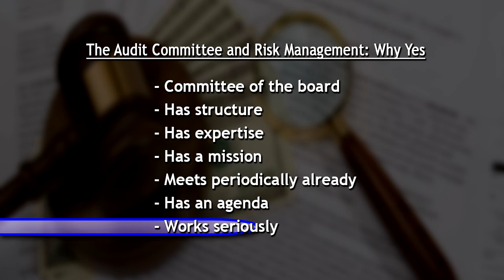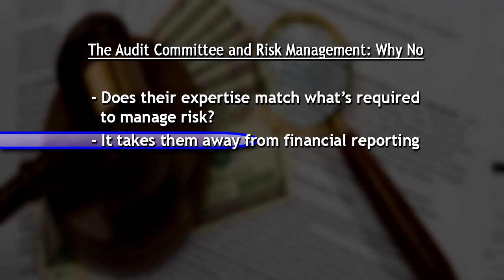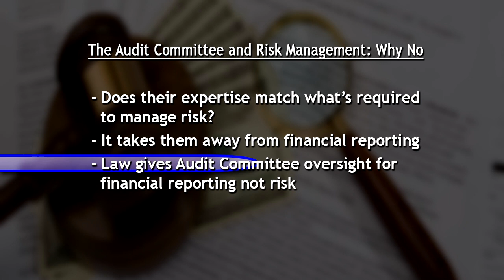FMN and CPAR: Preventing and Detecting Financial Fraud - Whose Job Is It?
FMN May 2015 Segment 2
CPAR April 2015 Segment 2
Micheal R. Young on Preventing and Detecting Financial Fraud
The good news in recent years has been the economy's emergence from recession. The bad news, however, is that during such an economic upturn the pressure to achieve spectacular financial results increases.

Here, Attorney Michael R. Young, a partner with Willkie Farr & Gallagher LLP, reminds you - as accountants and auditors - what you can and must do to prevent and detect financial fraud. In addition, he assesses the recent expansion of audit committee responsibility to include the oversight of risk management.